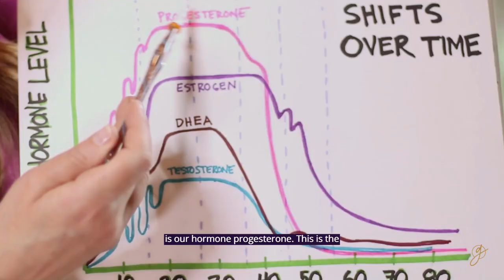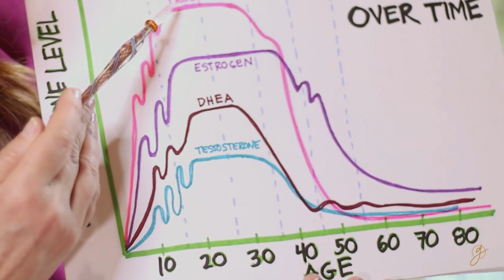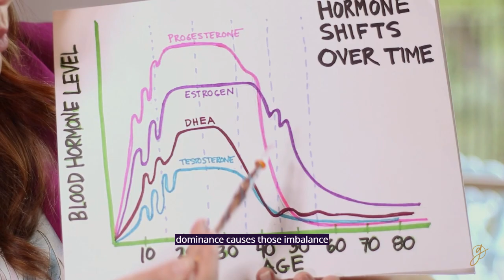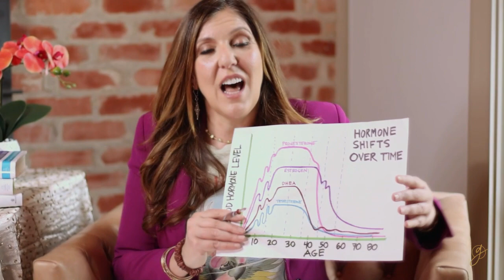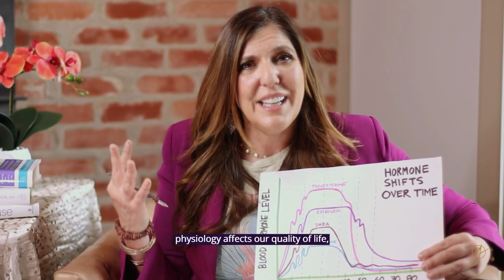2 - How do our hormones change as we age? | Learn the Basics of Your Hormones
There are two periods of tremendous hormonal fluctuation in a woman’s life: puberty and menopause. Learn how these fluctuations affect our mood and overall health.